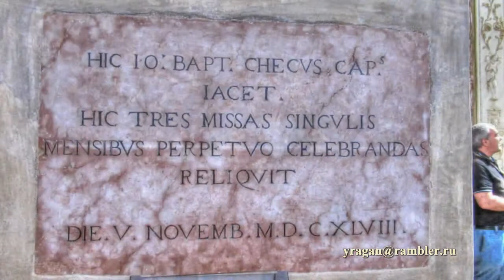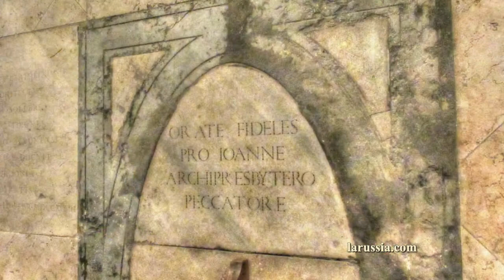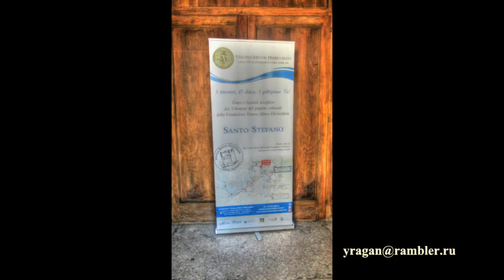Церковь святого Стефана Италия Верона путешествуем